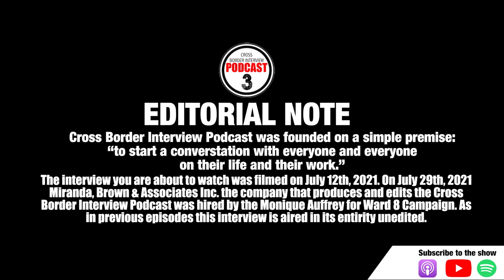Chapter 3: Episode 26 Monique Auffrey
Monique Auffrey envisions a socially and financially vibrant city with a downtown that attracts and retains top talent. She says, "A city with an innovative and diversified funding model. Neighbourhoods that are unique and diverse, that honour heritage, preserve greenspace and facilitate densification."

Auffrey, a candidate for Ward 8 in the October Municipal Election sits down to talk about her life, her vision for Calgary, and how we can work together to move Calgary forward.

If you like what you hear and want to keep the show going consider sponsoring the show at :

Miranda, Brown & Associates Inc.